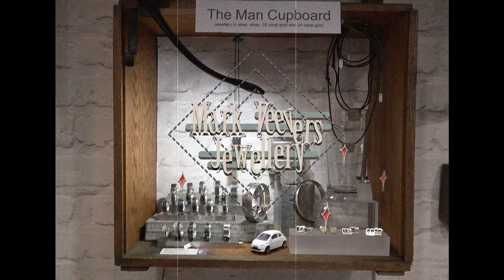Mark Veevers Jewellery Advertisement Coursework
Mark Veevers jewellery advertisement by Jean-Batiste Clary